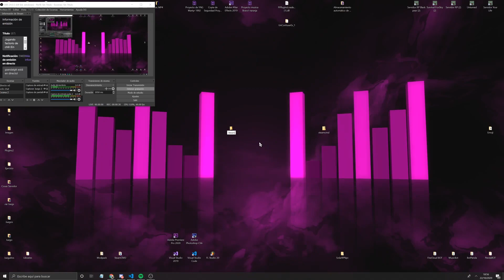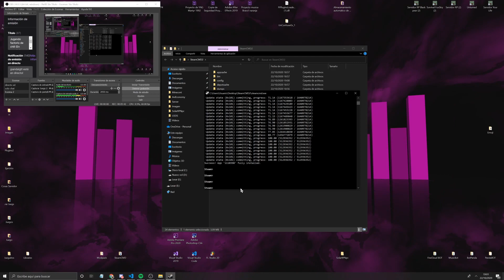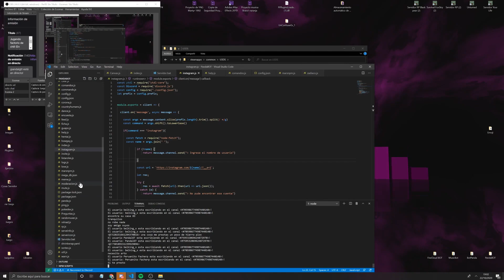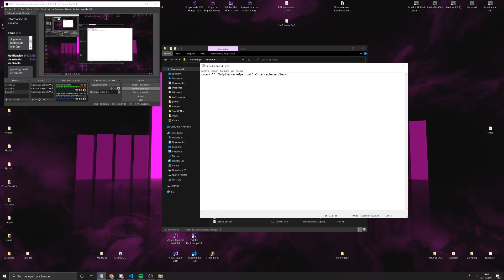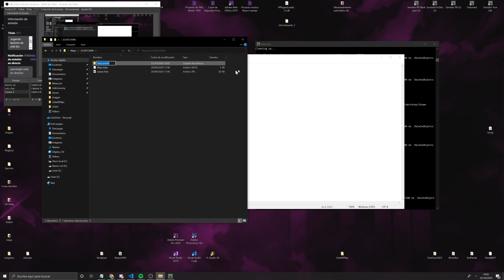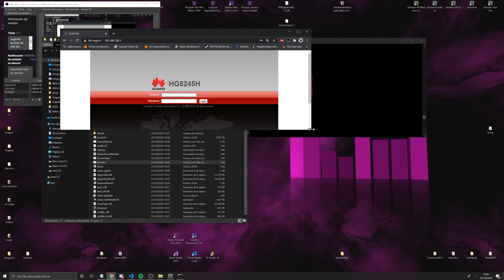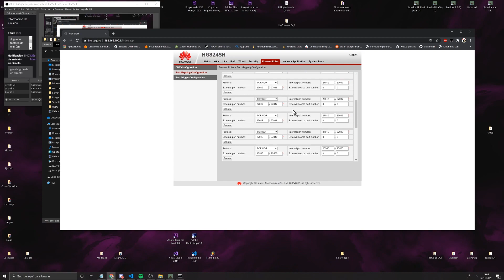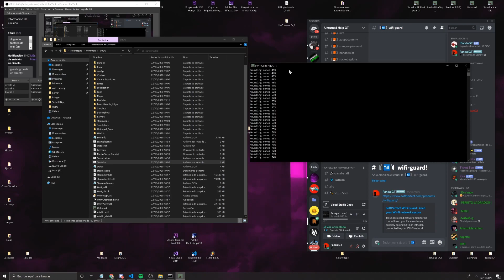Como crear un servidor Unturned 2020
Cosas en el video que e dicho que esta en la descripción

2: Loquearte
 login anonymous
3: Descargar el unturned
 app_update 1110390
4: Cerrar el SteamCMD
 quit
5: POR SI NO PUEDES CREAR EL .bat ACA LO TIENES
6: Si el servidor  en lan o en internet
INTERNET:
 start "" "%~dp0ServerHelper.bat" +InternetServer/NombreDelservidor
LAN:
 start "" "%~dp0ServerHelper.bat" +LanServer/NombreDelservidor

7: el texto que se lo enseño en el video para el Commands

Name [Nombre de tu servidor]
Map Pei
Maxplayers 24
perspective both
Port 27015
mode normal

2 Paso: Crear una carpeta en tu escritorio que se llame SteamCMD
3 Paso: Extraer la carpeta que descargaste antes dentro de la carpeta que creaste
4 Paso: Ejecutar el archivo que extraíste
5 Paso: Cuando se te termine de instalar ponen  login anonymous
6 Paso: Luego que te cargue todo pones esto  app_update 1110390
7 Paso: Cuando se te termine de instalar todo pones  quit
8 Paso: Ir a esta  ruta  SteamCMD  /steamapps / common / U3DS directory
9 Paso: Haz clic derecho dentro de la carpeta
10 Paso: Le das a Nuevo / Documento de Texto
11 Paso: Reemplaza "Nuevo documento de texto.txt" por "Tutorial.bat"
12 Paso: Haga clic con el botón derecho en el script por lotes (Tutorial.bat) y seleccione Editar.
13 Paso: Para un servidor de Internet, inserte el siguiente texto en el archivo:

  iniciar "" "% ~ dp0ServerHelper.bat" + InternetServer / MyServer
Alternativamente, para un servidor LAN, inserte el siguiente texto en el archivo:
  iniciar "" "% ~ dp0ServerHelper.bat" + LanServer / MyServer
14 Paso: Le das a Guardar Y abrir

LO DEMAS SERA EN TUTORIALES A PARTE O SI NO UNIENDOTE A MI DISCORD QUE AYUDO Y HAY PLUGINS